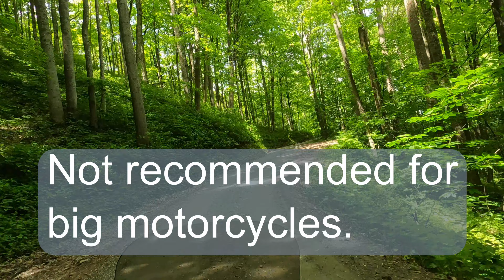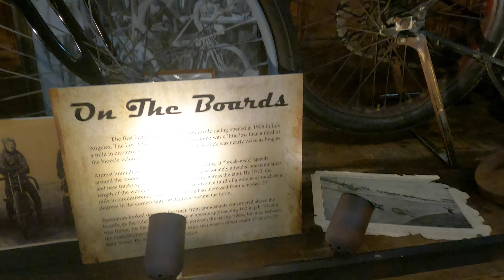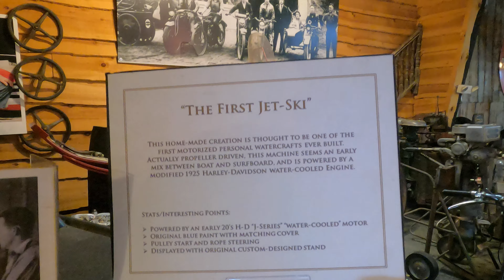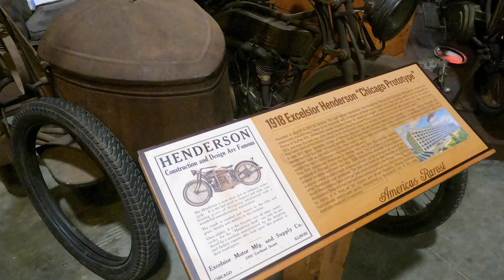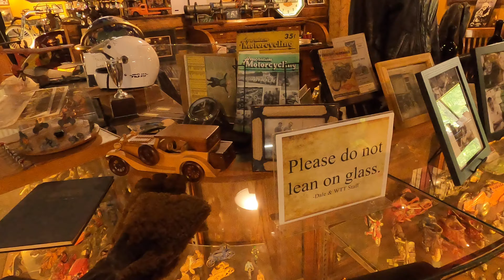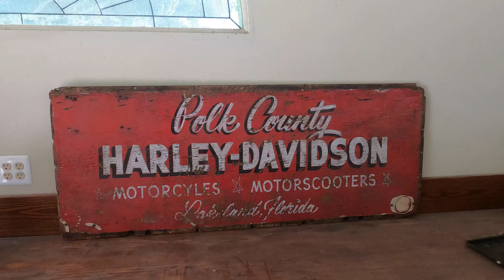Trans-America Trail 18- Marion to Maggie Valley- Includes "Wheels Through Time Museum"- Mike Crashes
Follow Aegis Moto Adventures as they ride the Trans-America Trail. In this episode, they visit the "Wheels Through Time Museum" and Mike survives injury after dropping Sumo.